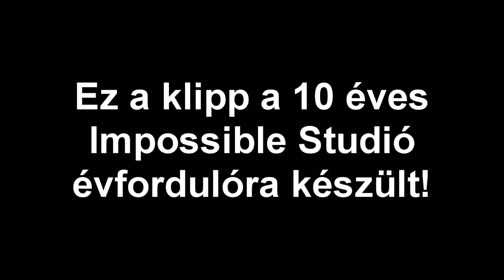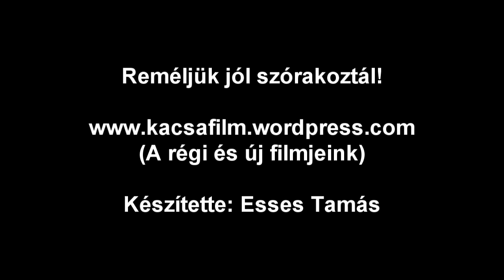Impossible Studió 10 éves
Egy klip a 10 éves Impossible Studió amatőr filmes csapatnak.